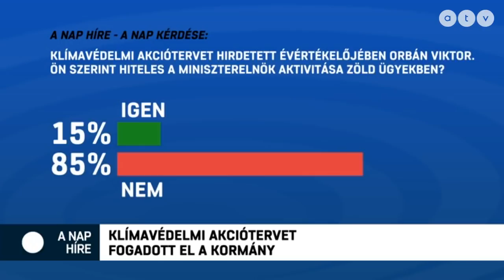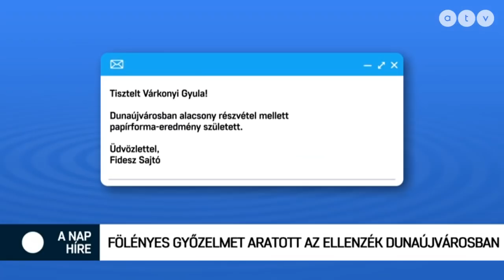Alternatív országgyűlést hozzon létre az ellenzék! / A nap híre Vona Gáborral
Az ATV A nap híre című műsorában alternatív országgyűlés létrehozását javasolta Vona Gábor, reagálva a tavaszi ülésszak első napjának történéseire.